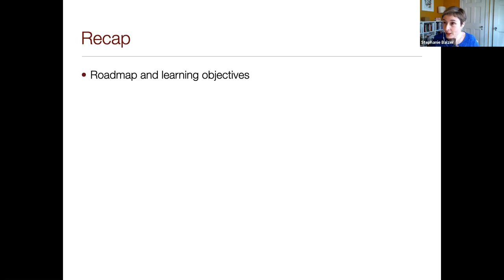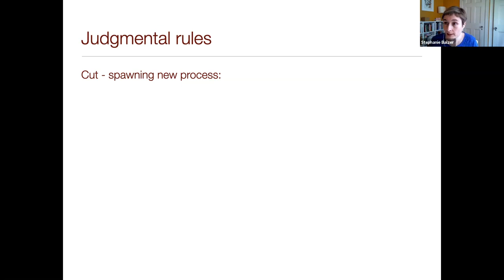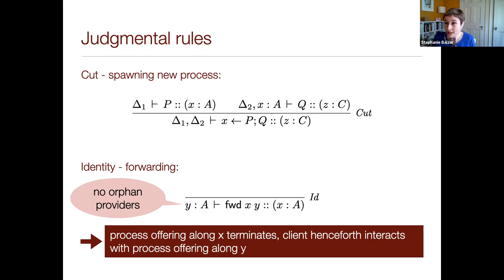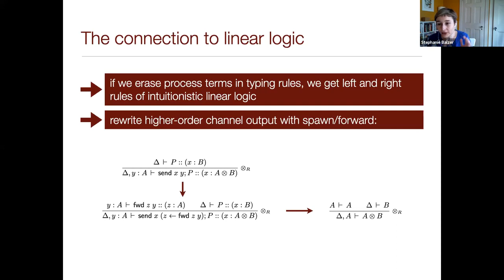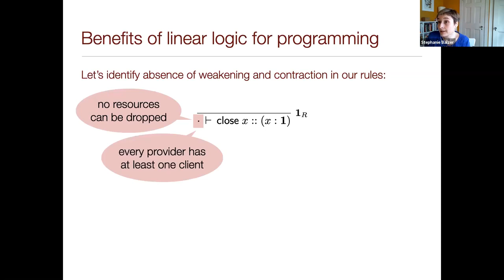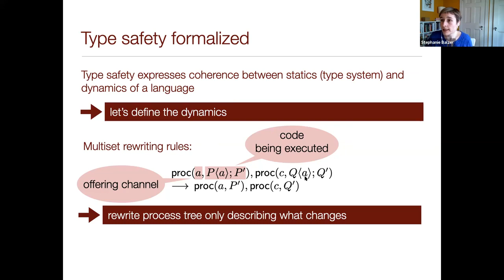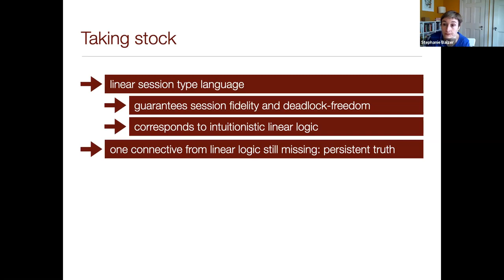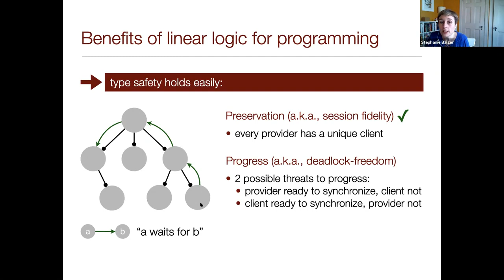Session-Typed Concurrent Programming - Stephanie Balzer [2/4]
Topic: Session-Typed Concurrent Programming
Lecturer: Stephanie Balzer (Carnegie Mellon University)